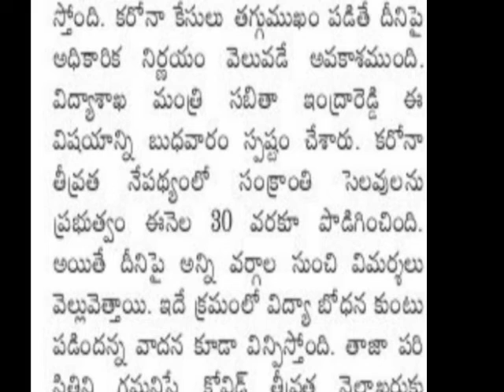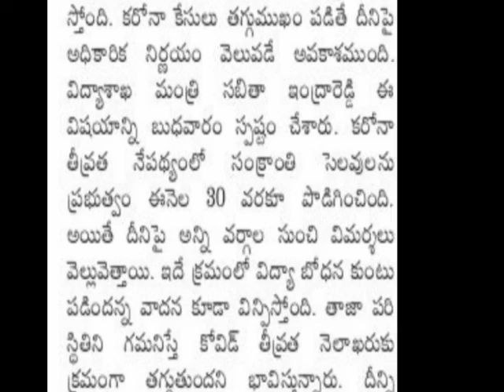Telangana State Government Decide All Educational Institutions Are Open?Online Classes Are Cancel ?